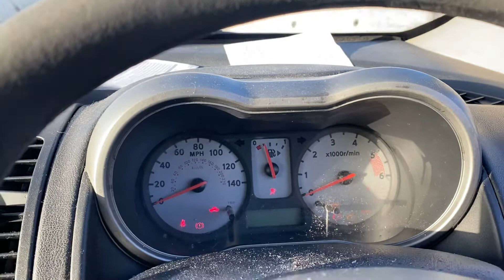Разборка Nissan - Note E11 2006-2013, 1.5 (VIN: SJNFDAE11U1284237) WP08DZR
Разобран Nissan - Note E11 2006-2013
Основные характеристики:
Год выпуска: 2008
Двигатель: 61852D
Объём двигателя: 1.5
Тип двигателя: Дизель
Коробка передач: КПП 5-ст.мех.(МКПП)
Кузов: Минивэн
Смотри каталог запчастей Nissan - Note E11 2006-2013 на :
⏰ Режим работы колл-центра:
08:00 – 20:00 – ежедневно

Для наших покупателей:
- бесплатная доставка;